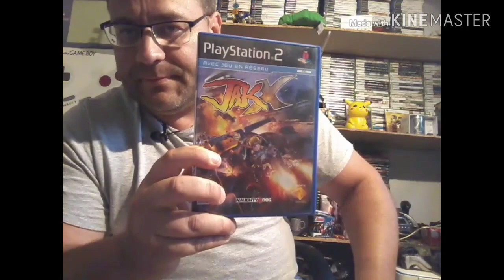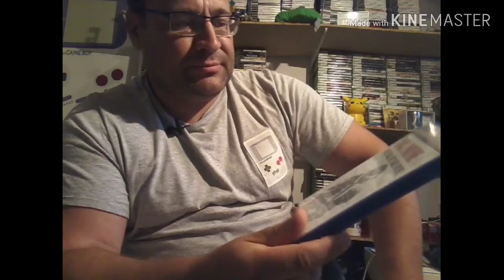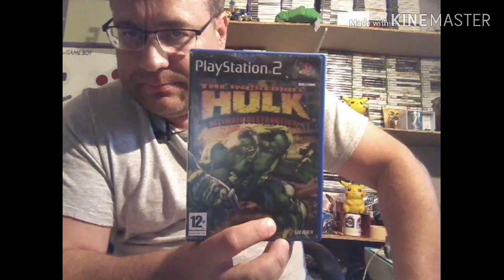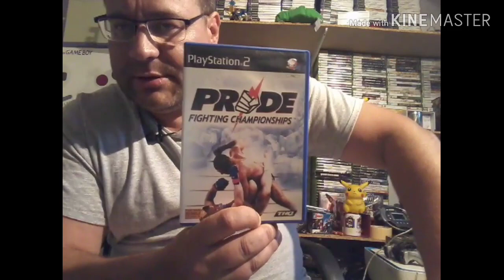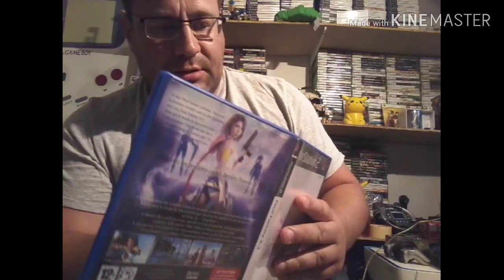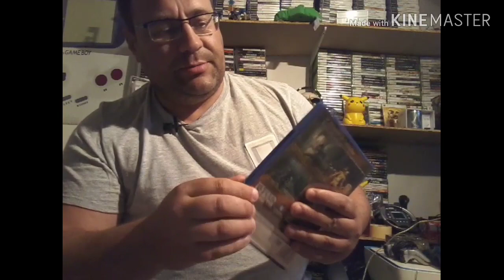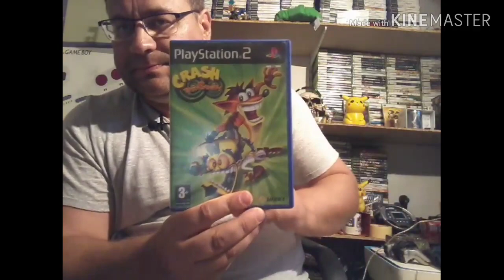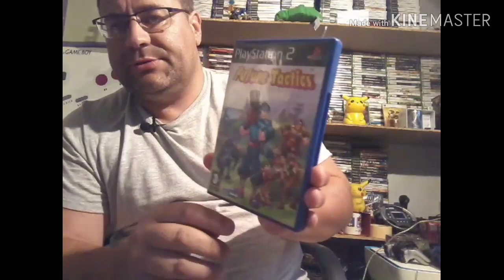Je rachete un lot de jeu ps2 à retrochris et vous dit tout pour le son.